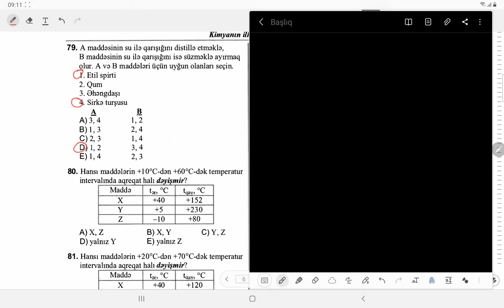1.1.Kimyanın ilk anlayışları.Maddə. Xassə. Təsnifat. Qarışıqlar 79-83.mp4